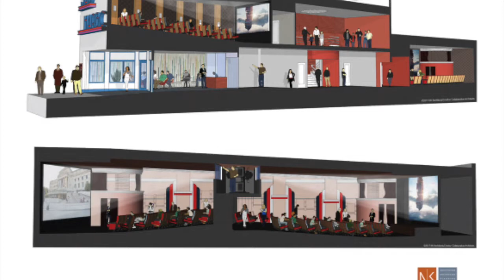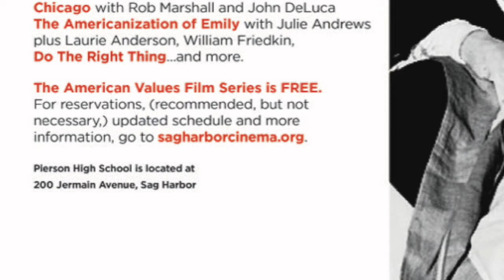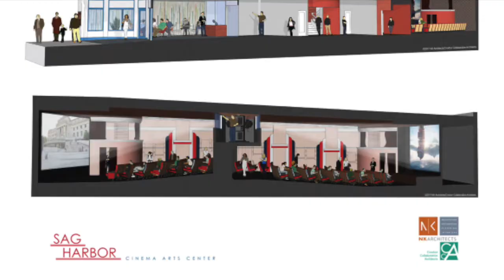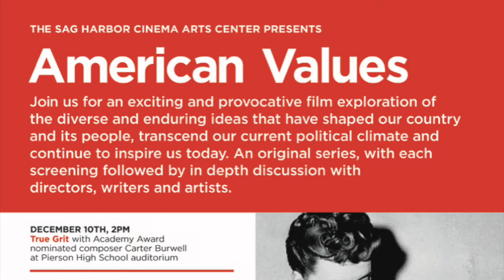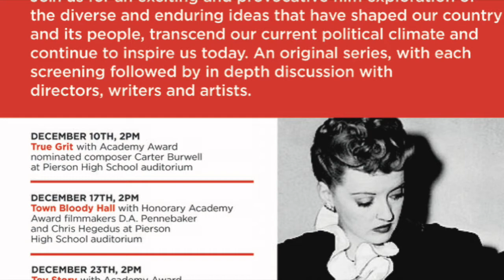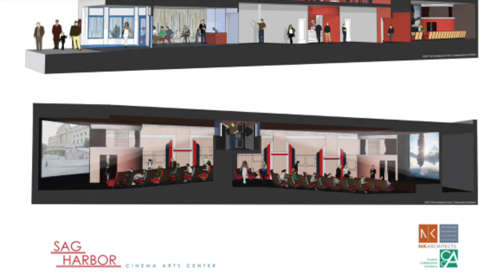Sag Harbor Cinema Update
April Gornik and Nick Gazzolo drop in to talk about the Sag Harbor Cinema which burnt down a year ago and their extensive fundraising campaign to bring the Cinema back bigger and better than ever!  With high profile donations from the likes of Billy Joel to small individual contributions, the Sag Harbor Partnership are well on their way to achieving their goal.

To help, visit SagHarborCinema.org!

Get
My Headphones
Headphone stand
Other M&D's